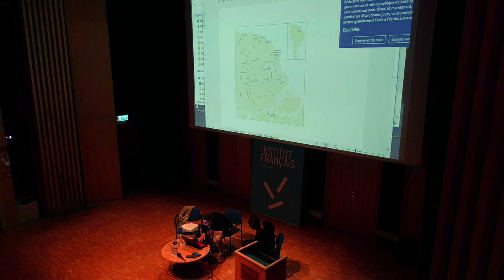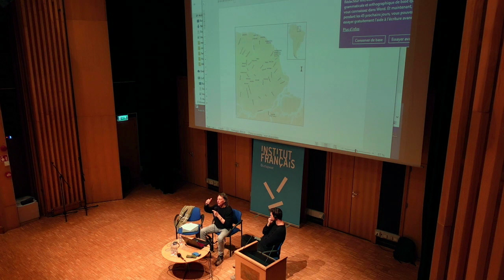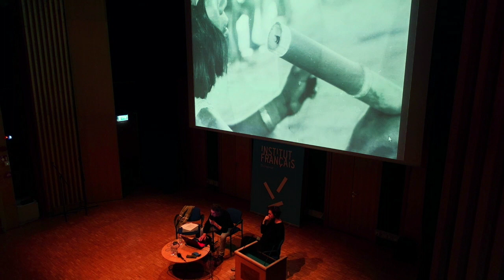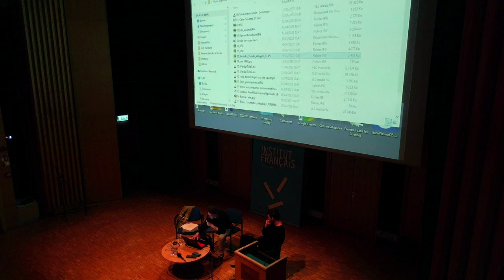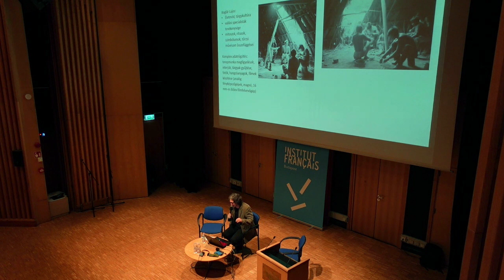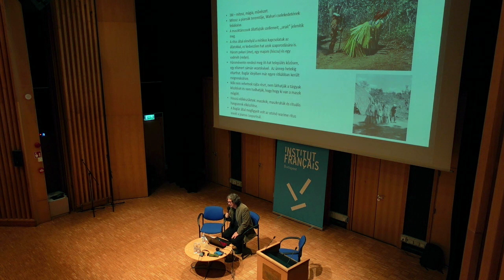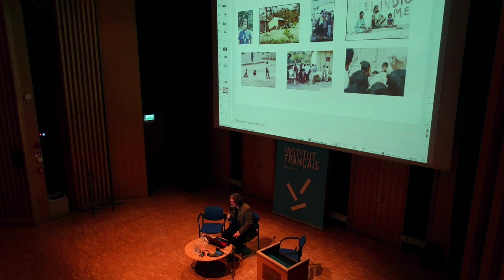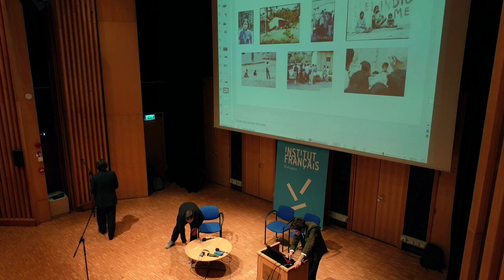Down To Earth #6 / Breath of Amazonia (Amazónia lehelete)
1. Jean-Michel Beaudet: Breath of Amazonia (lecture in French)
2. György Szeljak: Warime rite of the Piaroa indians (lecture in Hungarian)
3. Holt Lenszkij, Soma Kazsimér: Rainmaking ritual to the Sickle God

17 April 2023 / French Institute of Budapest

A 𝘋𝘰𝘸𝘯 𝘵𝘰 𝘌𝘢𝘳𝘵𝘩 előadássorozat hatodik alkalmán a távoli Amazónia egyes részein teszünk betekintést különféle fúvószenekarok rítusaiba, valamint egy termékenységi szertartásba. Mindehhez a terület két szakavatott kutatójának, Jean-Michel Beaudet-nak és Boglár Lajosnak a munkássága lesz segítségünkre.

Bár Magyarországtól igen távol eső területek kultúrájáról lesz szó, a magyar „indián-képzelet” mindig meghatározó volt, és mostanra legalább száz éves múltra tekint vissza. Két legkiemelkedőbb példája Baktay Ervin dunai és Cseh Tamás bakonyi indián törzsei, nem beszélve Karl May Xántus Jánosról mintázott Old Shatterhand alakjáról, vagy az ezredforduló környékén az országban megjelenő síksági indiánnak öltözött andoki utcazenekarokról. Talán mindezek miatt is nagyon aktuális, hogy közelebbről is megismerkedjünk indián kultúrákkal - ideje lenne tisztábban látnunk, hol húzódik a képzeletünk és a valóság határa.

Elsőként a Paris Nanterre egyetem etnomuzikológusa Jean-Michel Beaudet tart előadást „Amazónia lehelete” címmel. Beaudet huszonöt éve foglalkozik különféle amazóniai zenei kultúrákkal, főként a Francia Guyanában és Bolíviában élő népcsoportok zenéivel. Ezúttal két egymástól távol élő amazóniai népcsoport, a wayampi és a chacobo fúvószenekarok hangzó világát tárja elénk, ami által egyértelművé válik, hogy a kulturális és hangzásbeli differenciálódás miként alapozza meg e társadalmak politikai berendezkedését.

A második előadást Szeljak György, a Néprajzi Múzeum Amerika gyűjteményének múzeológusa és a magyar kulturális antropológia kimagasló alakjának, Boglár Lajosnak egykori tanítványa fogja tartani "Boglár Lajos kutatásai a piaroa indiánok között: a varime rítus" címmel. Ennek keretében felidézi Boglár szakmai életútját, a venezuelai piaroa indiánok között 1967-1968-ban Halmos Istvánnal közösen végzett terepmunkáját, és bemutatja a legfontosabb piaroa termékenységi rítus, a varime jellegzetességeit.

Az előadásokat követően Holt Lenszkij és Kazsimér Soma költők egy performanszt mutatnak be “Esőcsináló rítus a Sarlós Istenhez” címmel.